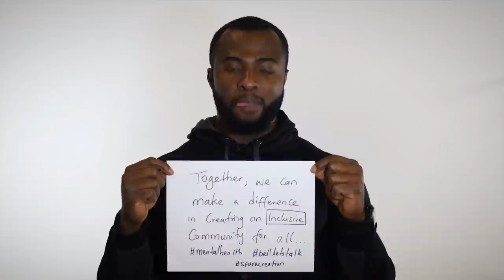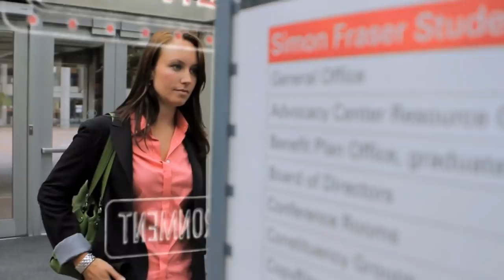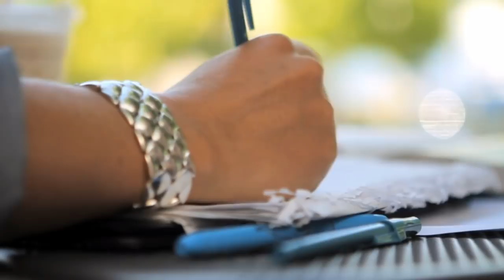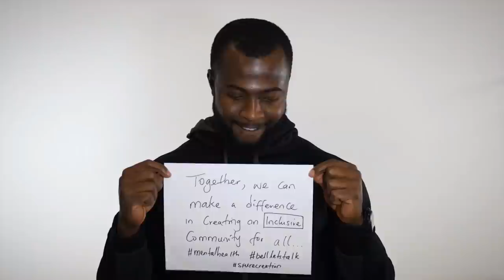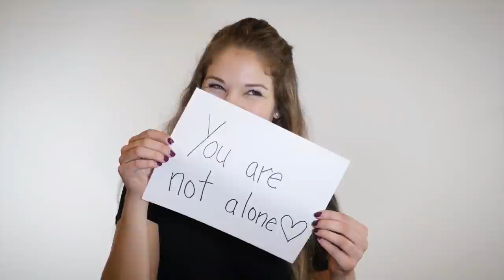SFU Clan Football vs. HSU - October 28, 2017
SFU Clan Football hosts the Humboldt State Lumberjacks on Terry Fox Field in GNAC play.

for the latest SFU Football news, stats, and more!